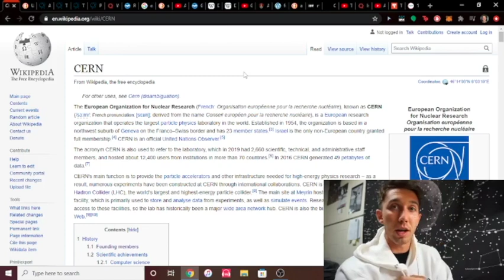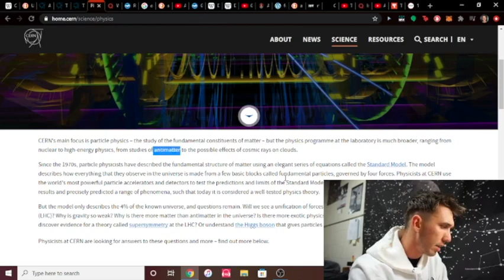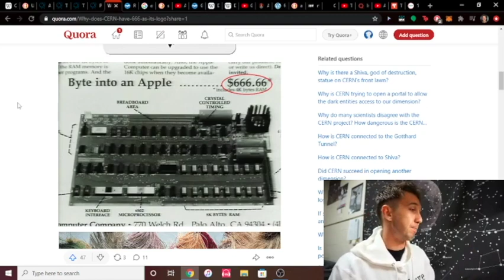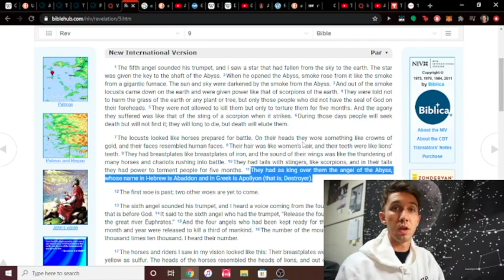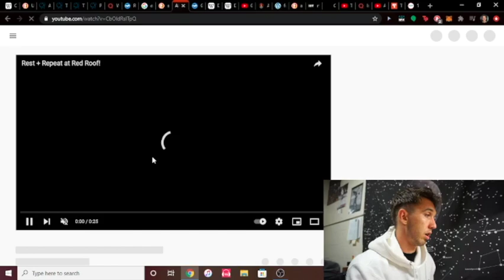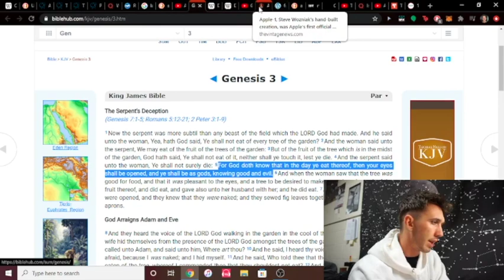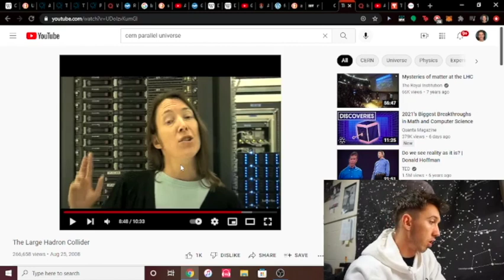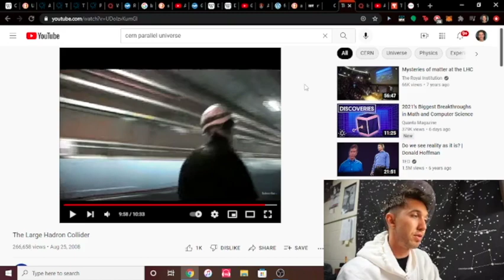Responsible Free Thought: CERN, D-Wave, and Apple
In this video, I discuss the symbolism of CERN and surrounding projects in Switzerland, what D-Wave Systems Founder Geordie Rose says about AI and Quantum Computing, and the symbolism of Apple & the Garden of Eden.